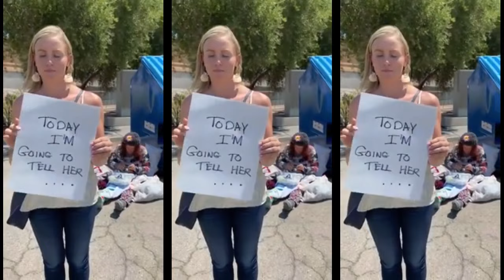Given Out For Adoption At Birth, Met Her Homeless Mother Years After.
Given Out For Adoption At Birth, Met Her Homeless Mother Years After. What would you do to a mother who gave you out for adoption at birth but eventually life smiles on you and you meet her homeless for many months? This is the amazing story of thus young woman whose mother gave up for adoption after birth, now her mother is homeless. What did she do? Find out in this short but powerful video; Given Out For Adoption At Birth, Met Her Homeless Mother Years After.